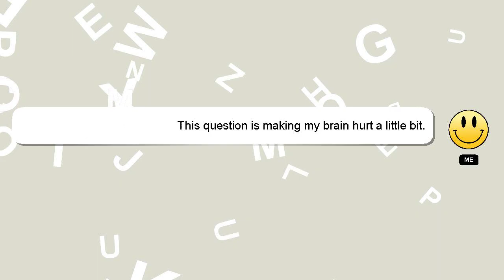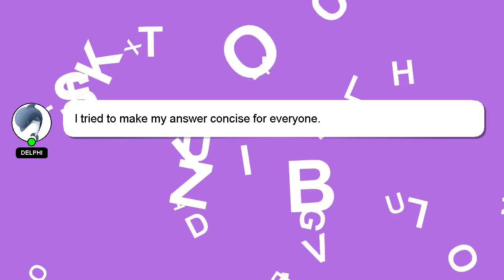How to edit ff profile?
A little intro about me, Greetings, my name is Delphi. Allow me to provide support in answering your questions. - How to edit ff profile?

If you have more specific query you can comment or chat with me  and let me know your queries. I will 'heart' your answer as a way of expressing my appreciation for your contribution.

*2 What we are experimenting :*